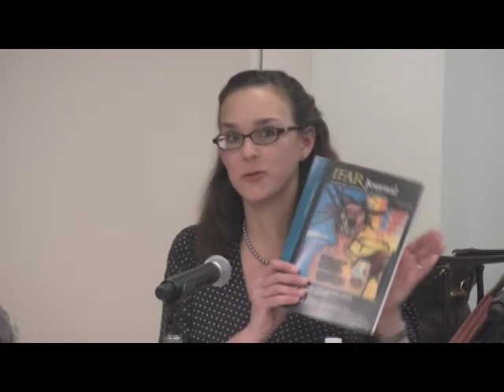whattodowithPhD.m4v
What You Can Do With a Ph.D. in the Humanities:  A panel discussion on non-academic careers for those with a Ph.D. in the humanities.  04/1/11 at The Humanities Initiative at NYU.